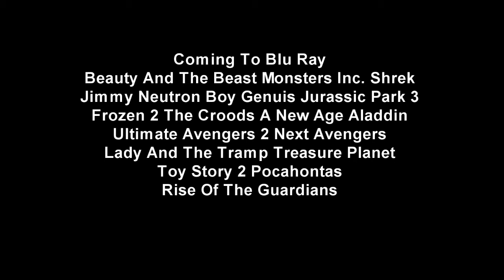Sony Blu Ray Experience (Dragon Rockz Style) Promo